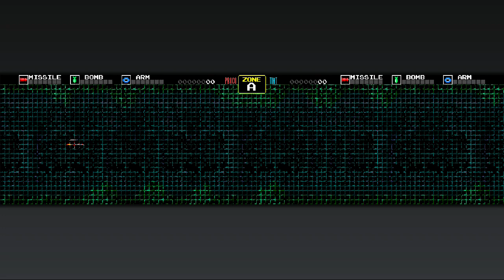NS Darius Cozmic Collection - Darius (Extra Version)